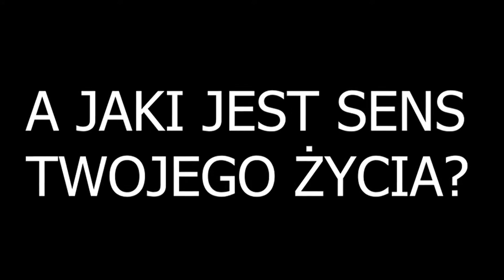Jaki jest sens twojego życia? - scenka ewangelizacyjna młodzieżowa wspólnota modlitewna Leśniewo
RUAH STUDIO